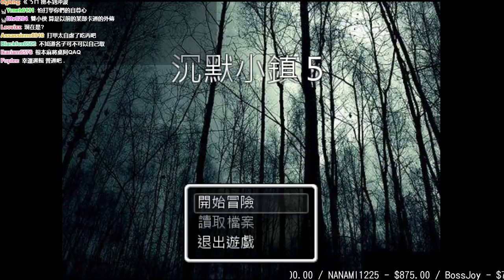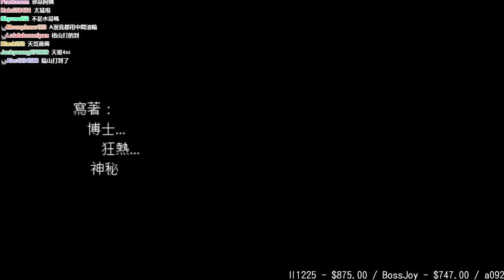【魯蛋】PC 沉默的小鎮5 2/14 情人節快樂